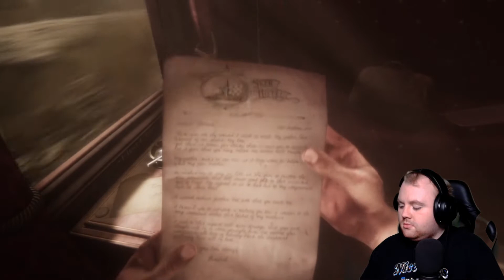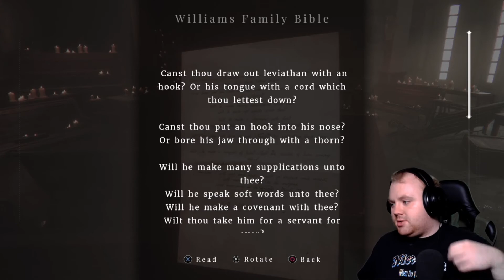A NEW HORROR GAME?! | Maid of Sker #1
A new horror game? I'm not much of a horror fan as I'm scared so let's go for it!!

Thank you for your support and I hope you enjoy the video!